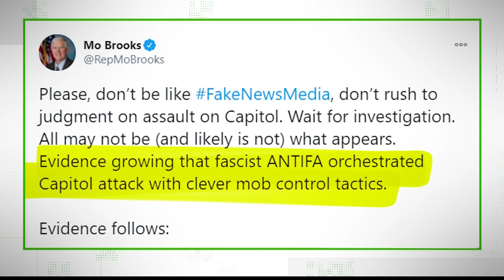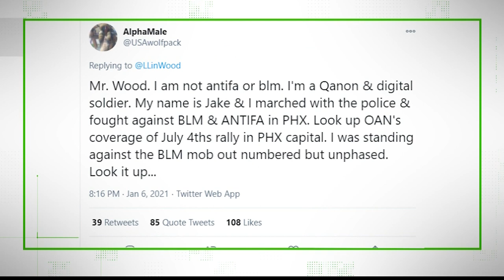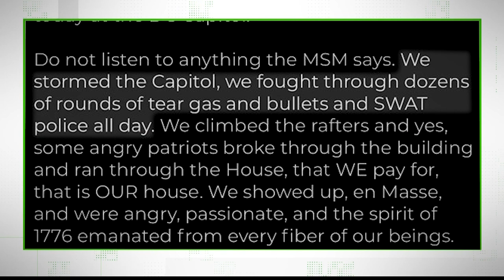VERIFY: Debunking false photos and claims of Antifa at Capitol riot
Social media exploded with photos claiming Antifa instigators were behind the riot at the U.S. Capitol. But most of the photos are provably false.